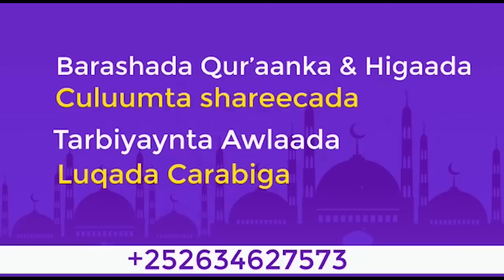Sh Xuseen Cali Jabuuti - Ku Dadaal Intaad Nooshahay Cibaadada Alle.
Tools I use to edit my channel Daarul Kheyr:
• Video Editing: Premiere Pro and Canva Video Editing.
• Graphic Photo: Photoshop and Canva Photo Editor.
Credit: Canva App For - I am one of the subscription people